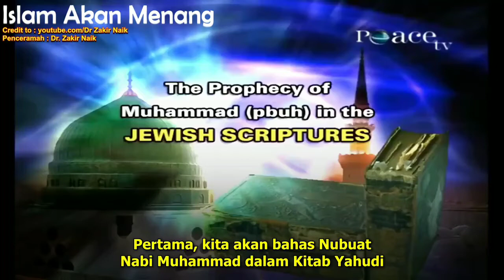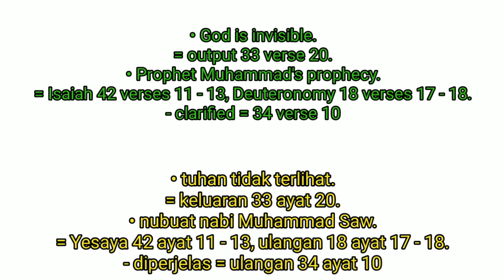jewish : jews and Islam